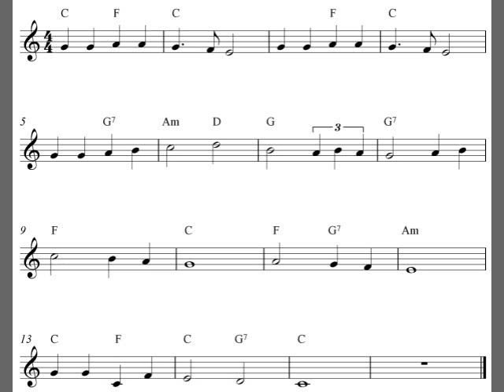Free soprano recorder sheet music, We Shall Overcome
Free soprano recorder sheet music with the melody We Shall Overcome.